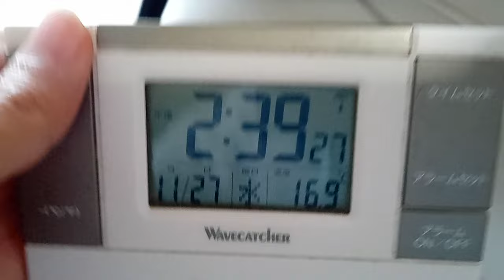KVID3504集英社さんや漫画アニメワンピースの関係者（ファンの方達込み）へのメッセージです。シャンクスの想いとレッドバレット（このさい連打なら何でもいいです）について。